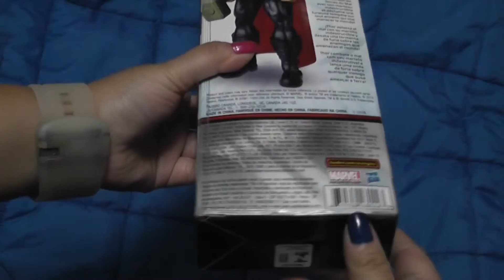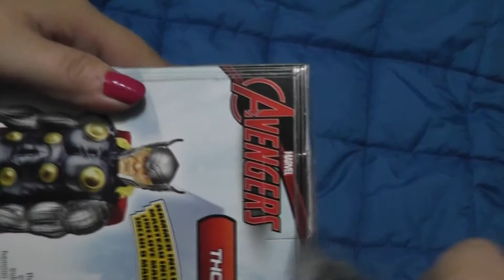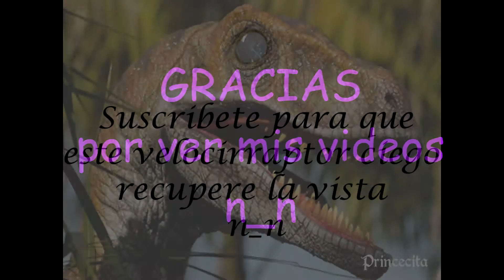unboxing Thor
Ask: ask.fm/PrincecitaSweetnightmares